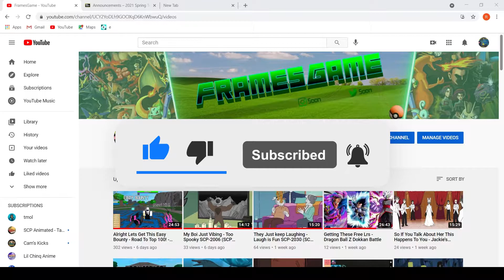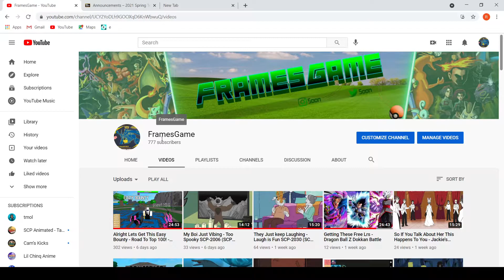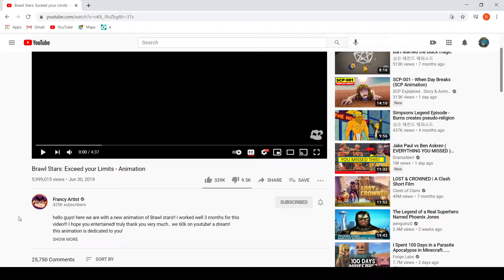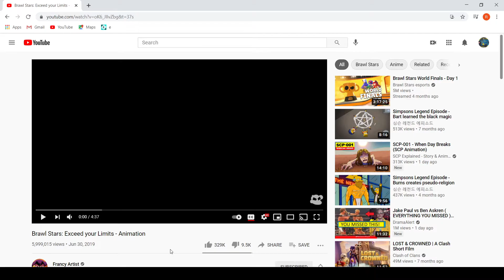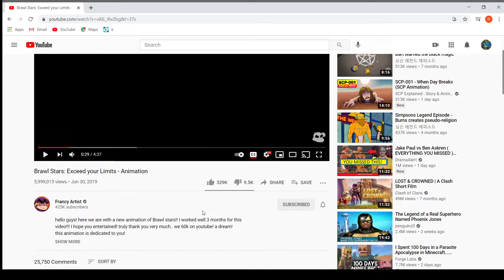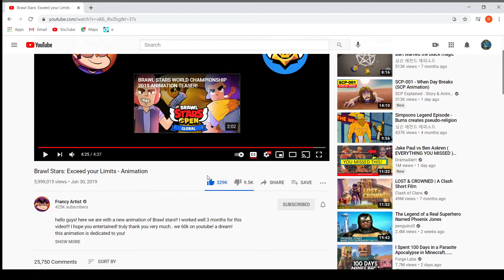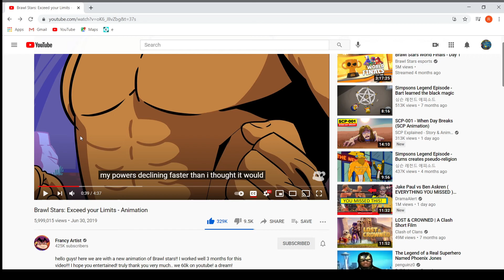This All Might Vs Nomu Parody FIRE!🔥🔥🔥 - Brawl Stars Exceed your Limits - Animation - Reaction!